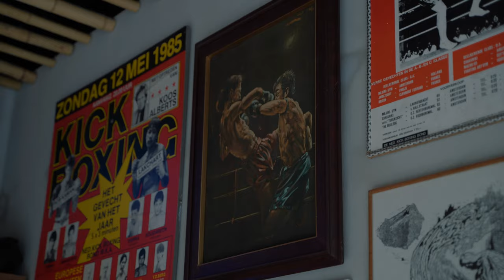Andre Mannaart of Mejiro Gym | Legends of Kickboxing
Today we sit down with Sensei Andre Mannaart, one of the original students (and now owner) at Mejiro Gym in Amsterdam, Netherlands.